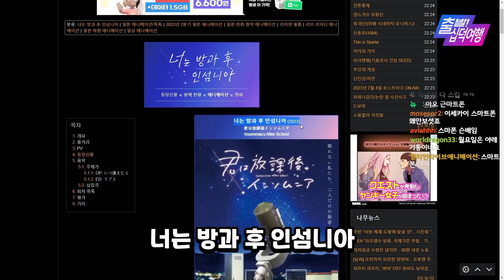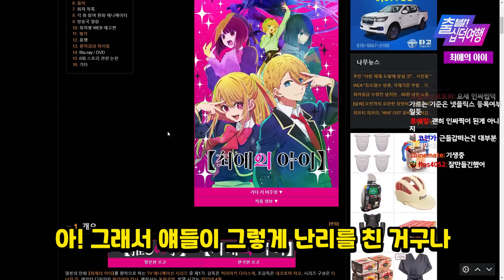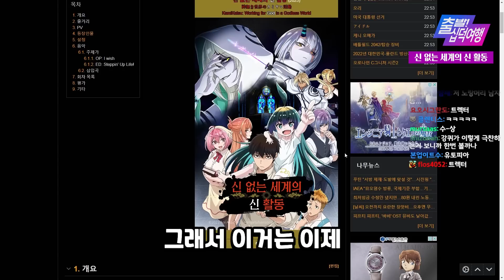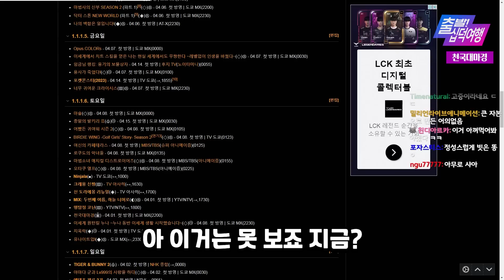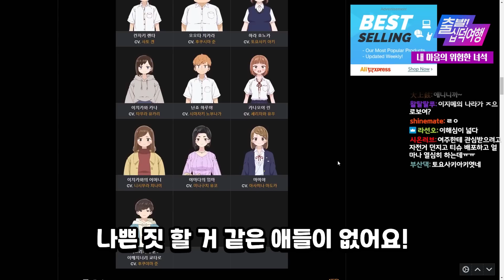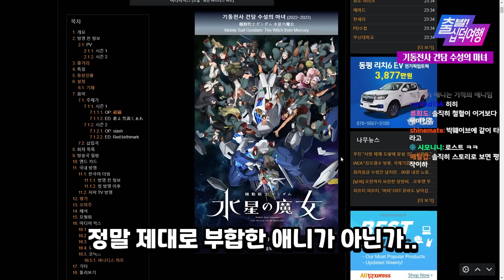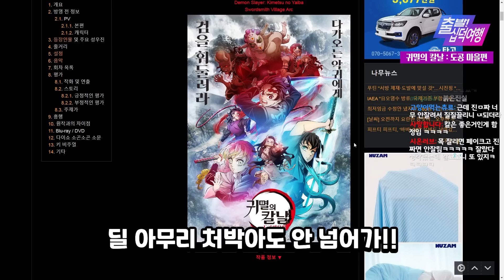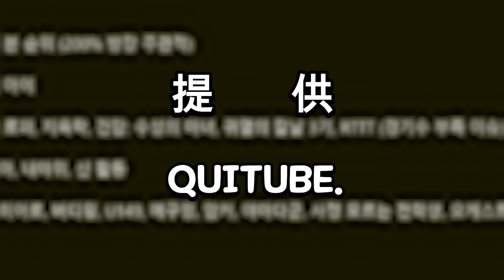중요한 건 꺾이지 않는 모가지｜23년 2분기 애니 결산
00:00 인트로
00:36 교수님의 안내말씀
00:50 너는 방과 후 인섬니아
02:07 스킵과 로퍼
03:27 최애의 아이
05:11 아이돌 마스터 신데렐라 걸즈 U149
07:00 이 멋진 세계에 폭염을!
08:09 신 없는 세계의 신 활동
09:33 나의 백합은 일입니다!
09:49 마슐
09:57 어쨌든 귀여워 시즌2
10:38 버디 윙 - 골프 소녀들의 이야기 시즌2
13:53 천국대마경
13:59 지옥락
15:36 야마다 군과 Lv999의 사랑을 하다
16:06 내 마음의 위험한 녀석
18:41 기동전사 건담 수성의 마녀
23:59 푸른 오케스트라
25:59 귀멸의 칼날 : 도공 마을편
28:32 마이 홈 히어로
29:00 말딸 - ROAD TO THE TOP
29:41 교수님의 2분기 티어표
31:38 아웃트로